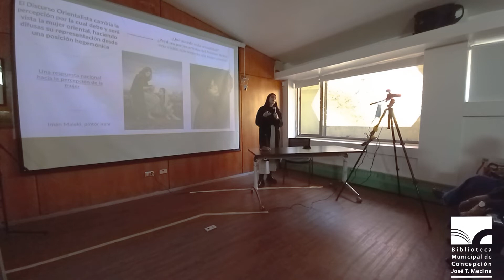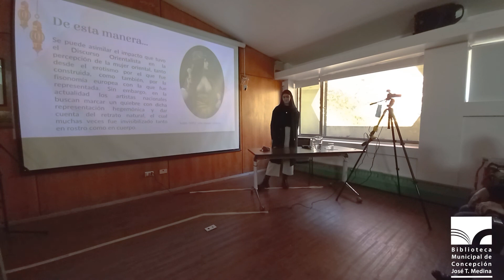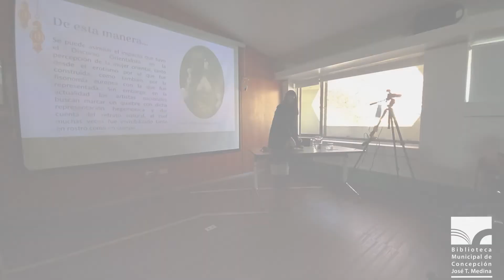Al Nur Sabag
Conferencia dictada por la Srta. Al Nur Sabag Degand durante el IV Encuentro de Especialistas del Antiguo Próximo Oriente en la Biblioteca Municipal de Concepción. Junio 2022.